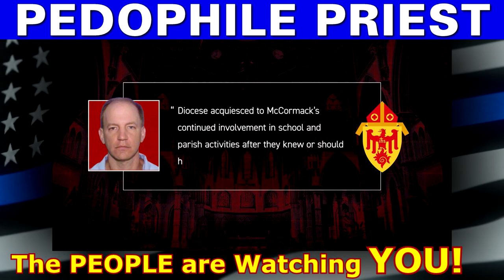Pedophile Priest in our Neighborhood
How do you contain SEXUAL PREDATORS who are armed and thirsty for the Blood of innocent Citizens. Protected by the LONG ARM of Corruption, the most we can expect as repercussions is a paid vacation or transfer to a different county. Qualified Immunity must be Banned!

Amnesty International